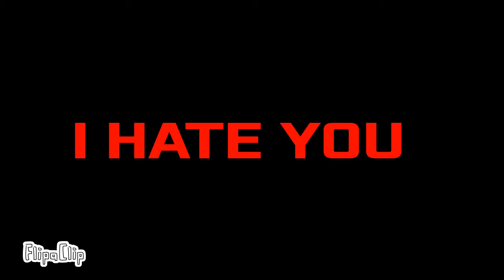I HATE YOU meme (animation)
teehee ocs with trauma